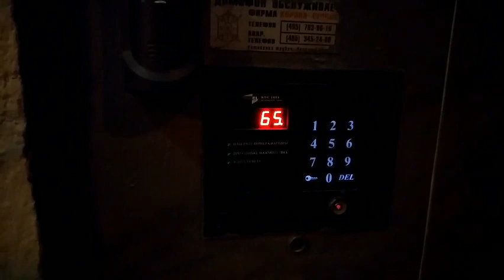Консьерж-самозванец! Подозрительный тип представился консьержем, а потом сказал: – "я не консьерж"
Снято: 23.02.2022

Адрес:
• г. Москва
• ул. Новокосинская, 12к1, под-1

К сожалению у меня на самом интересном моменте съёмка прервалась, так как закончилось место на телефоне. Дальше он начал говорить, почему вы перестали снимать, сказал, что щас мы поедем на лифте, я собрался вызывать лифт, а он вдруг начал оказывать мне препятствие, сказал, чтоб я сваливал из подъезда, я скорее вышел, он за мной. Далее ещё на улице продолжался с ним диалог, он сказал, что я лифтер, я его попросил документы предоставить, но он вместе этого начал на меня стрелки переводить, чтоб я удостоверение показал, я ему говорю, что у блогеров нет никакого удостоверения, а он сказал, значит и у меня его не будет. Сказал ещё мне: – щас тебя заберу с собой, я ему: – ага щас, размечтался. Потом я сразу ушёл, а он сказал, вот и правильно уходите! Я примерно 50 метров прошёл, вдруг издалека раздался его голос: "а ну стоять! Полиция!" Начал меня догонять, а он внетрезвом состоянии гнался за мной так себе, что я даже пытался включить камеру, но было бесполезно из-за нехватки места.